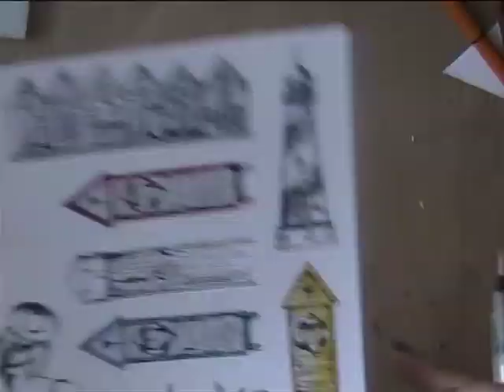lovesummerart Icad a day at the beach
or join my facebook ; renjecreaboetiek